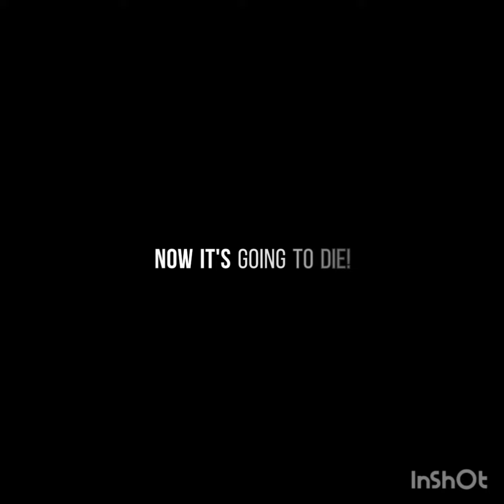Pyromania S1 E1